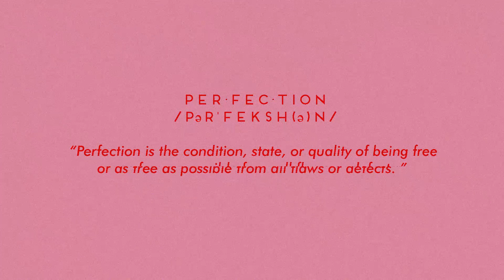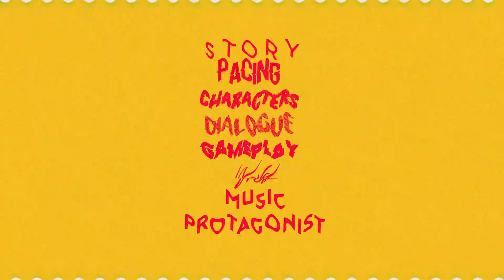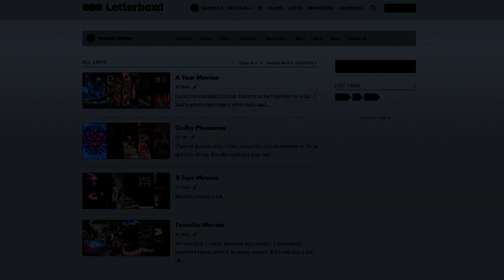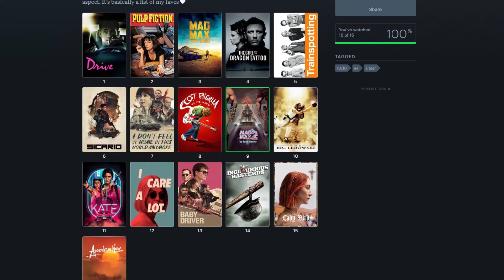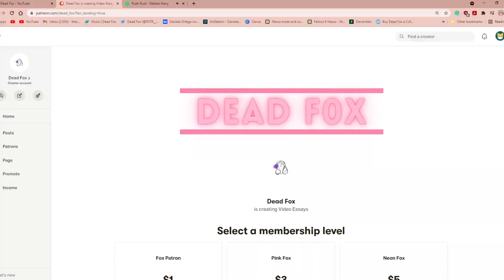The Art Of Perfection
In this video, we analyze the idea of perfection in media, but especially in video games, as well as the subjectivity aspect of it.